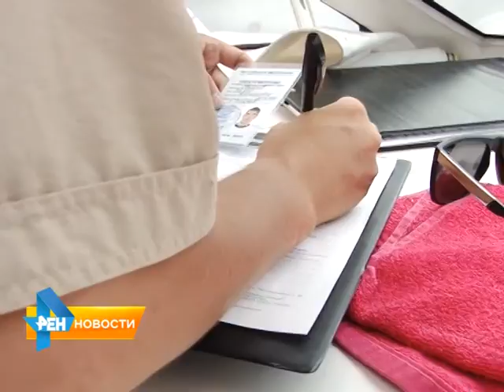Экстрим на воде: неофициальные места для водных аттракционов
В Саратове 13 официальных прибрежных зон, разрешенных для устройства водных аттракционов. А вот неофициальных мест гораздо больше. Отдыхающие на скорости несутся на надувном "банане", рискуя столкнуться со встречным катером или упасть в воду, получив травму. Кто и какую безопасность гарантирует, обещая небывалый экстрим, узнала Юлия Шишкина. Сюжет вышел в эфир 14 июля 2015 года.